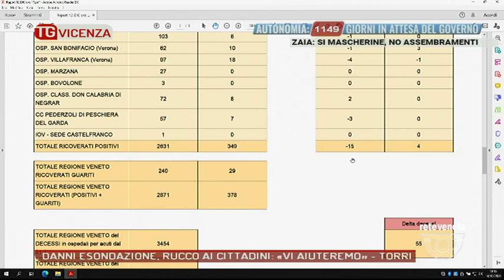TG VICENZA Edizione completa | 14/12/2020 19:17